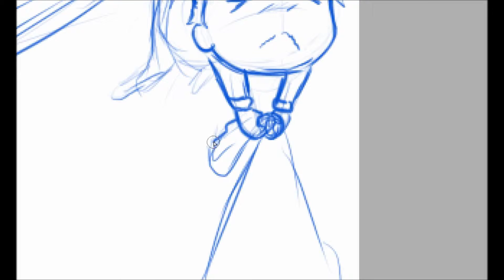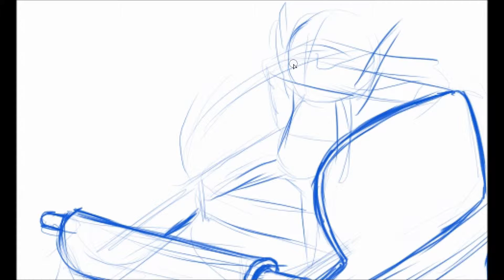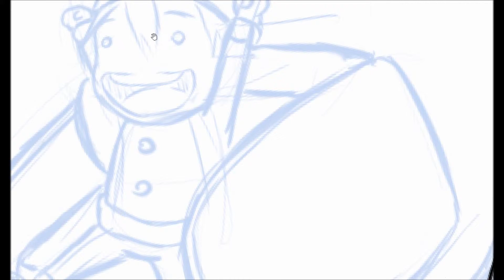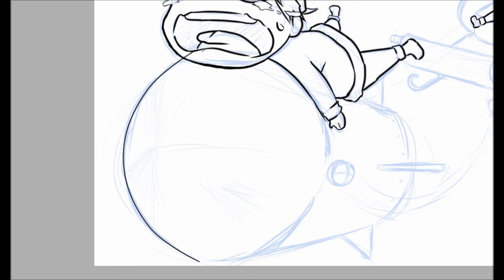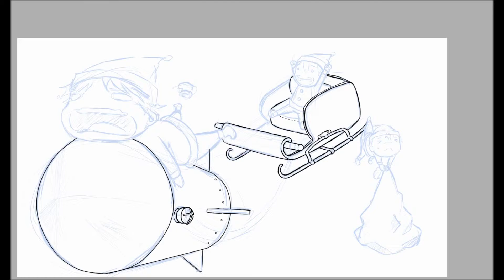SpeedPaint Chibi Christmas #1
Programs/Tools used:

Genius i608x MousePen graphics tablet
Paint Tool Sai
HyperCam 2 -using Xvid MPEG-4 Codec
Windows 8 Movie Maker

Musics

Te wo Gyu Shite ne (off vocal) - Ookubo Rumi